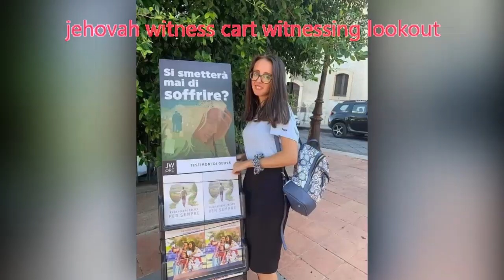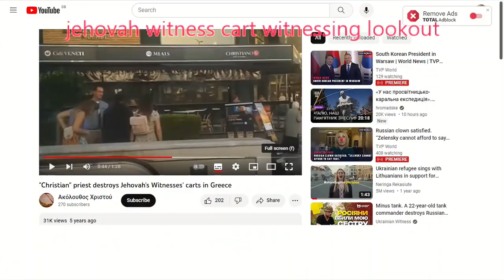=Jehovah witness cart witnessing lookout.